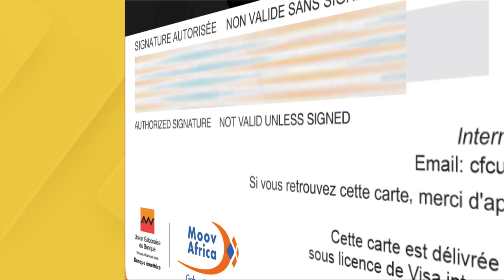Carte Moov Money VISA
Ca y'est ! Momo s'ouvre au monde via sa carte VISA accessible à tous. Vous avez un compte MOMO ? Procurez-vous dès maintenant votre carte Momo VISA.